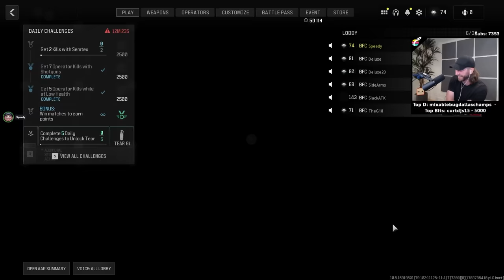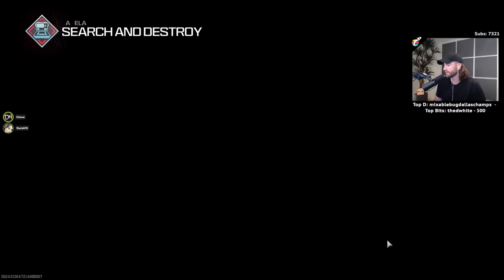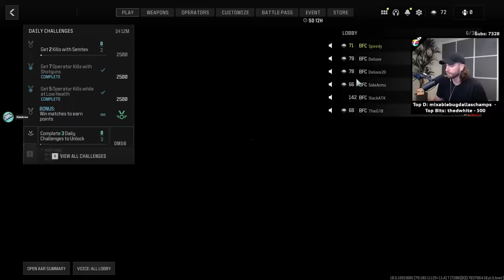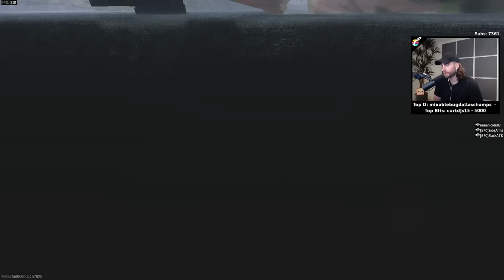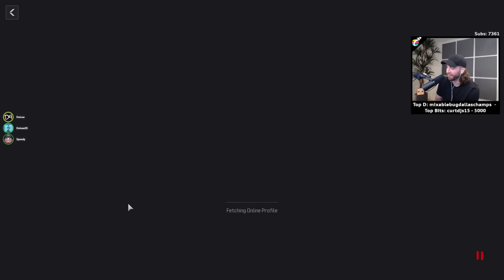Voice Roast Pandemonium! - Call of Duty MW3 With The CREW